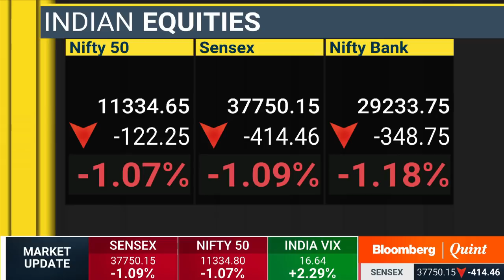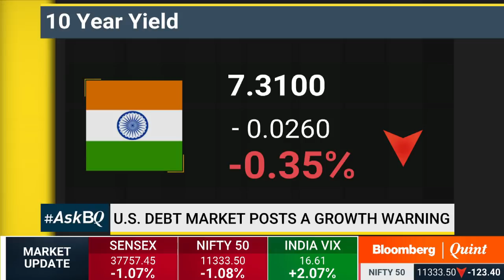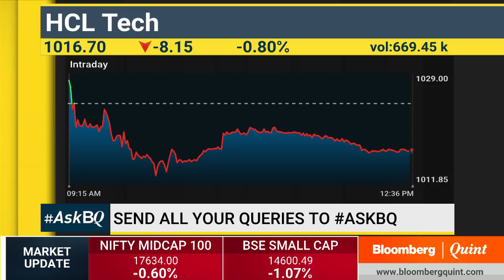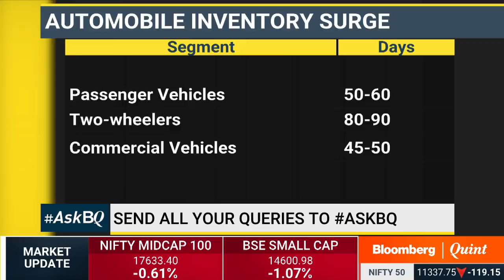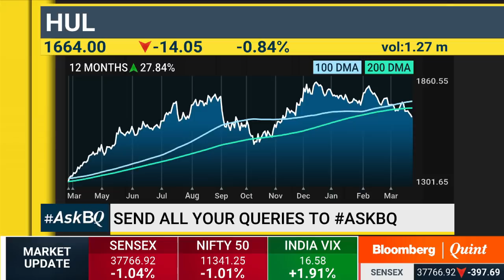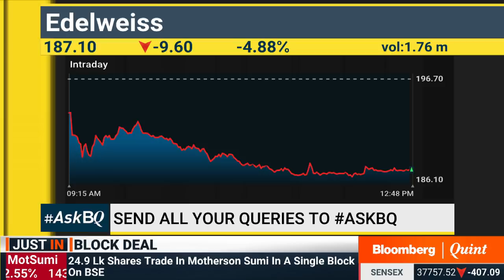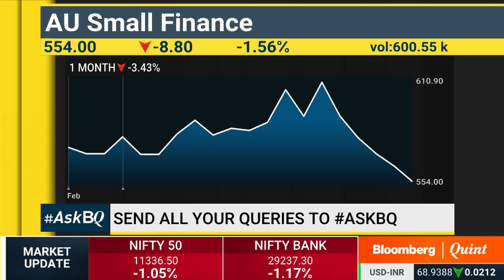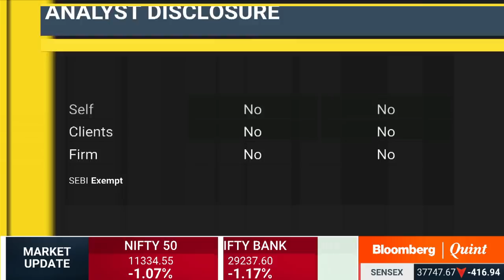AskBQ: 25 March 2019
BQLive | Send your queries on stocks, commodities, F&O on AskBQ.
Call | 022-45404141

Guests:
Jignesh Mehta, Technical Analyst, Kiranjadhav.com
Parthiv Shah, Director, TRACOM Stock Brokers